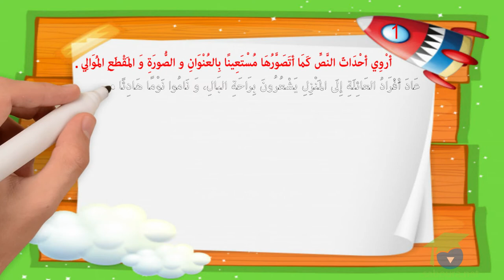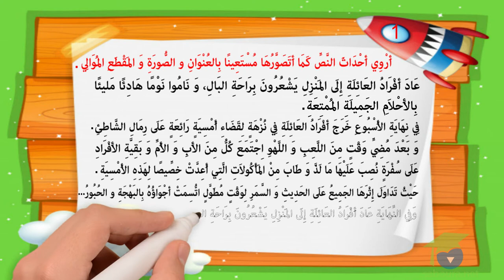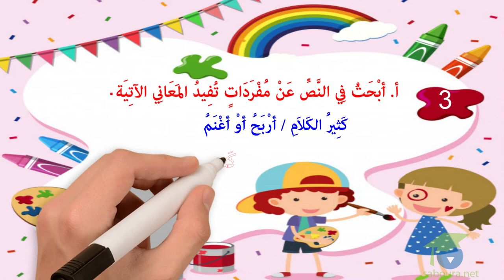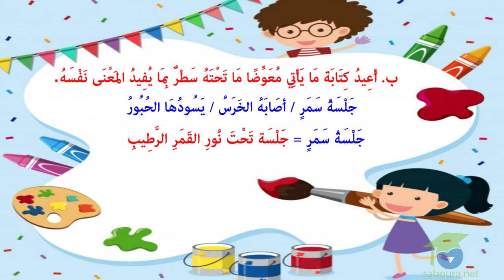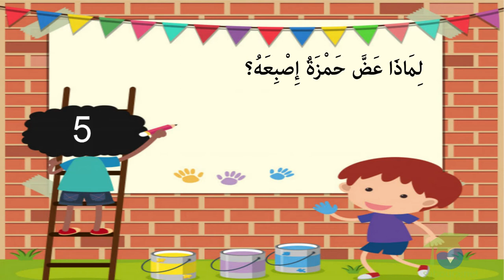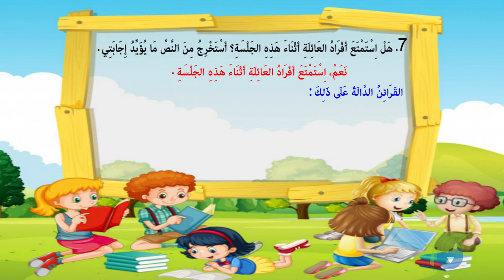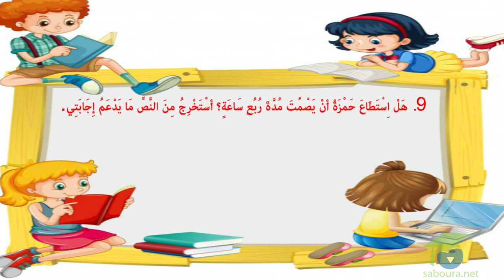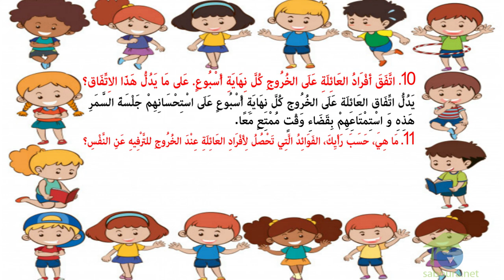- المستوى الرابع قراءة - جلسة سمر